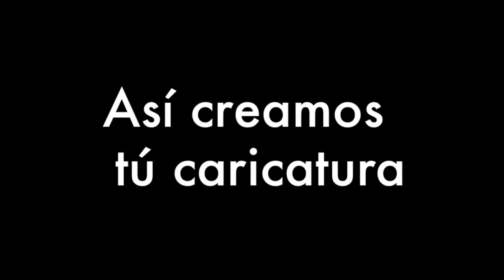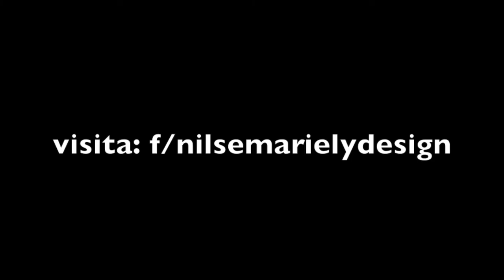Dibujando a tu mascota - Drawing your pet- How to draw a dog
Checa como diseñamos a tù mascota en f/NilseMarielyDesign